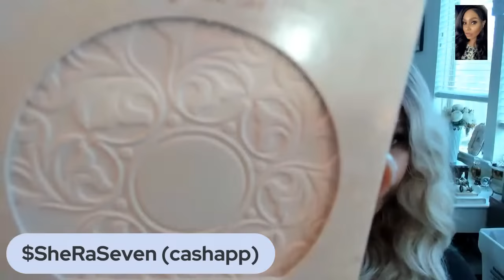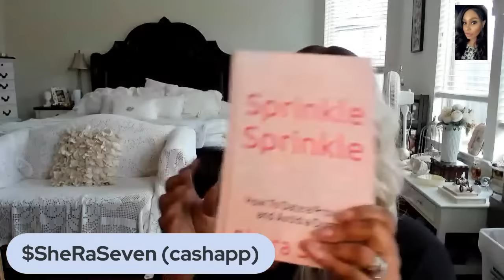Only Pickmieshas Want Revenge on Men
Y Wigs.

Gift list to send gifts to me

Amazon Items I suggest( gifts from this video)

Must Have Beauty Products on Amazon

Luxury looks for less Amazon Must Haves

**Leveling Up To Your Best Life

I bring nothing to the table

How to do what you love